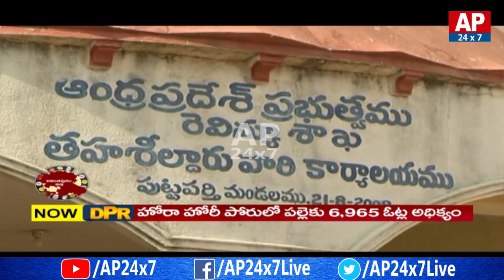Will Ex Minister Palle Raghunatha Reddy Win in Puttaparthi Again? | Detailed Political Report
Will Ex Minister Palle Raghunatha Reddy Win in Puttaparthi Again? | Detailed Political Report | AP24x7